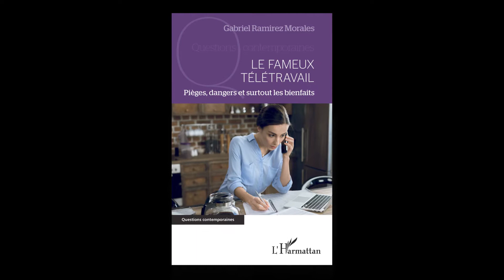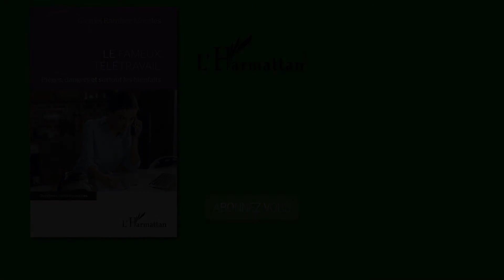LE FAMEUX TÉLÉTRAVAIL - Gabriel Ramirez Morales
Dans certains domaines d'activités, le télétravail est devenu la forme de travail privilégiée. Parfois hybride, parfois total, il s'impose. Sa mise en place et son application maintenant établies, les premiers constats émergent, les avis diffèrent. Chaque collaborateur, chaque manager étant différent, le ressenti ne sera jamais commun. L'exécution de la tâche diffère, le collaborateur demeure. Quels sont les limites et avantages du télétravail, quelle organisation impose-t-il et comment l'aborder ? C'est à ces questions que ce livre tente de répondre en plaçant au centre de l'analyse le collaborateur, le manager, l'homme, la femme. En quoi la connaissance de soi et une organisation réfléchie vont aider à s'adapter et à s'y épanouir en développant la bonne approche. Le virage vers le télétravail est engagé de façon pérenne, optimisons-le pour le bien de tous.